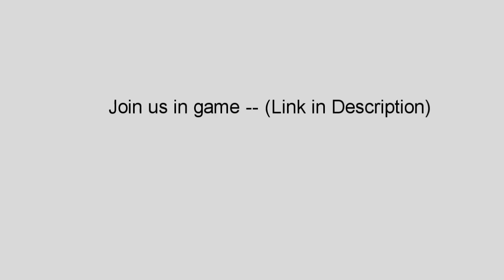Arma 3 - Altis Life - The Exorcist!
This video is a demonstration on how to lose $1.8 million in Arma 3 Altis Life. You will also hear Altis Life's actual Exorcist which I caught on camera! She was last spotted near Gang Hideout near Kavala.

Join us in Team Speak: 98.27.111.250:10144

  Title: Dub Hub
  Artist: Jimmy Fontanez/Media Right Productions

  Title: Darker Thoughts
  Artist: Silent Partner

  Title: Earthy Crust
  Artist: Jingle Punks

  Title: Drop It
  Genre: Dance & Electronic
  Artist: Silent Partner

  Title: Symphony No. 5 (by Beethoven)
  Artist: Beethoven

  Title: Far Away
  Artist: MK2

  Title: Moonlight Sonata (by Beethoven)
  Artist: Beethoven